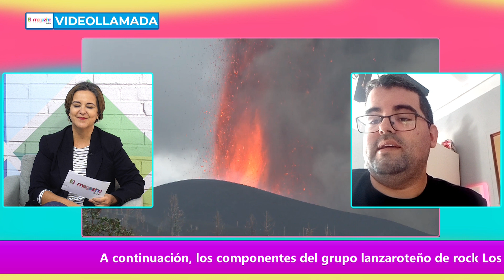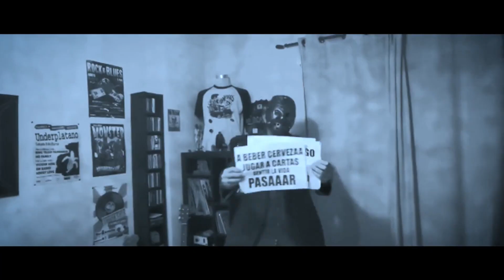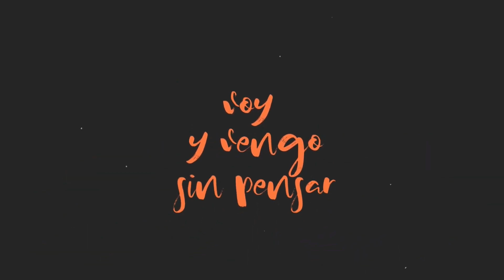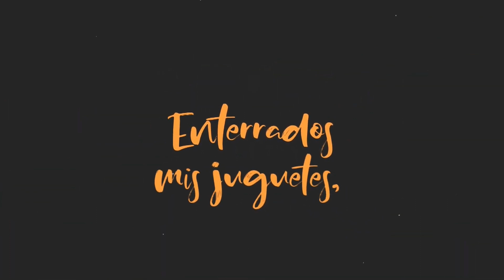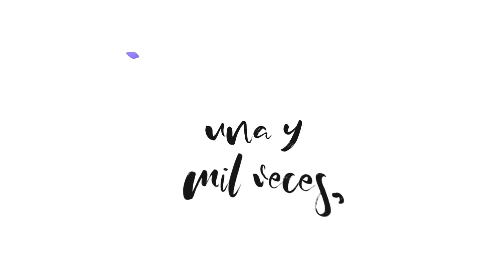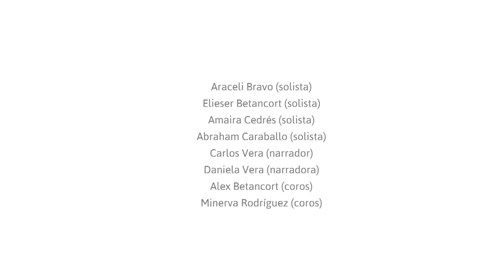El Magazine de Obe | (12/01/22)